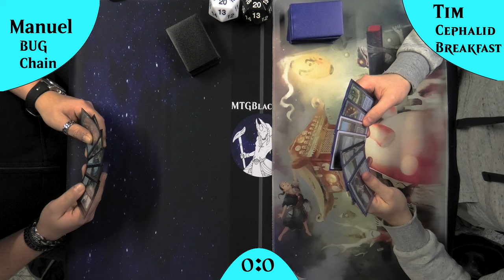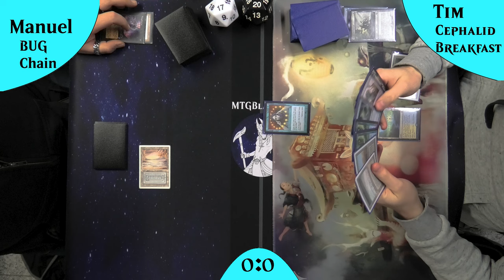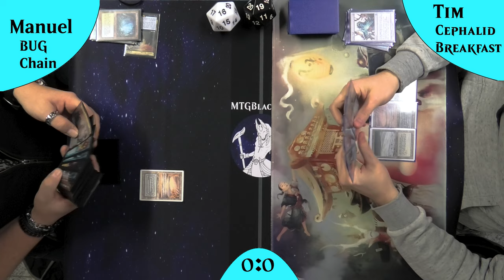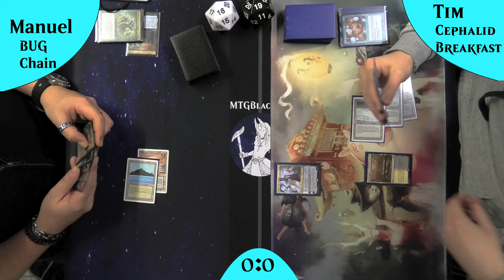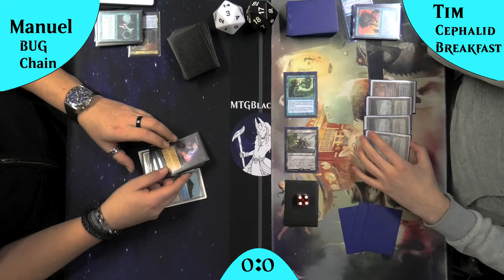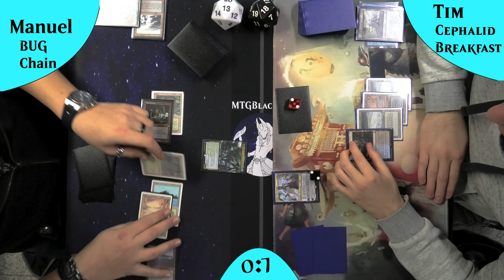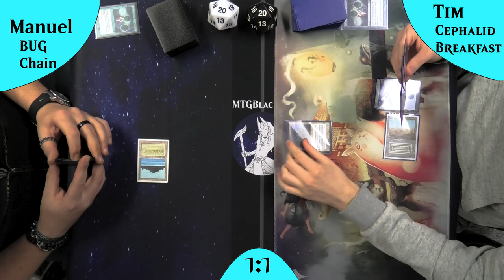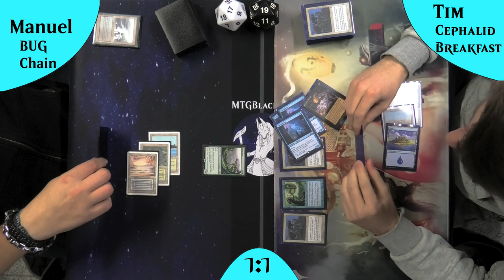Frühstücken oder Kettenrauchen? Was ist die besser Combo? [Gameplay] (Legacy)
Heute schauen wir uns 2 Combo Decks an :)
Einmal Combo mit Graveyard interatkion :D Auch Cephalid Breakfast genannt und einmal eine Combo bei der man seine eigene Hand wegwirft um erfolgreich zu sein.
Das wird spannend!!

DeckTechs:
Vephalid Breakfast: Kommt noch
BUG Chains: Kommt noch

Intro